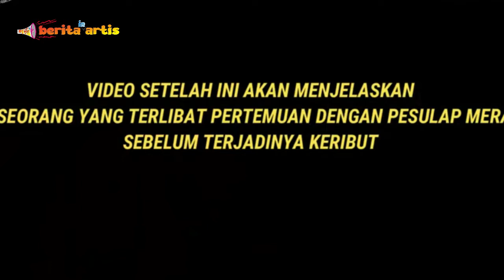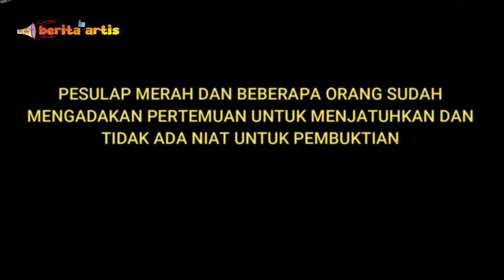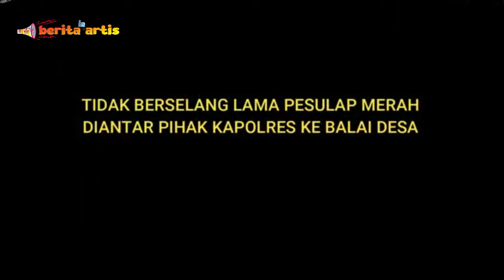gus samsudin membongkar alasan pesulap merah ke padepokannya, sang pengacara temui ayah marchel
video ini berisi video gus samsudin terbaru hari ini,, gus samsudin jadab membongkar alasan sebenarnya kedatangan marcel pesulap merah ke padepokan nur dzat sejati, gus samsudin vs pesulap merah akan melalui babak baru , salah satu tim pengacara gus samsudin jadab menemui ayah dari marchel pesulap merah sehingga babak baru gus samsudin vs pesulap merah kembali panas, karena gus samsudin ditantang marchel radhival agar gus samsudin ke jakarta untuk pembuktian.
bisa dikatakan ini adalah video alasan kedatangan pesulap merah dan motif nya versi gus samsudin
gus samsudin,pesulap merah,gus samsudin jadab,gus samsudin vs pesulap merah,gus samsudin terbaru,marchel radhival